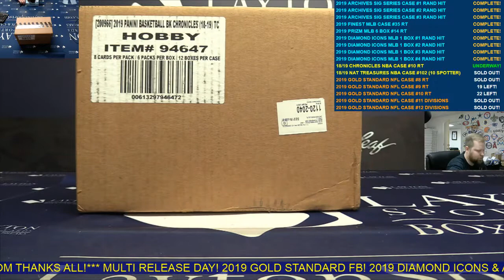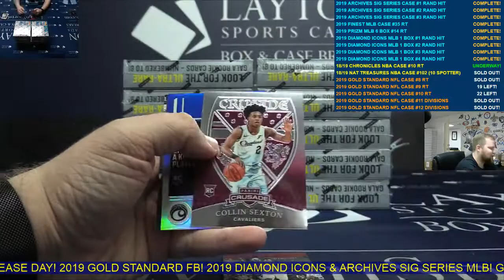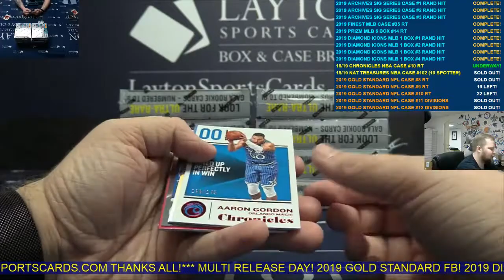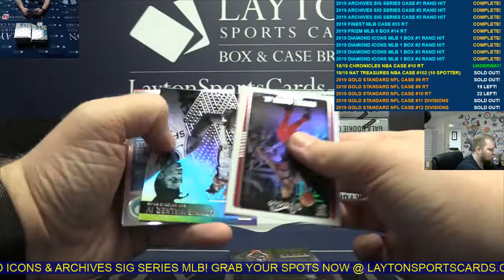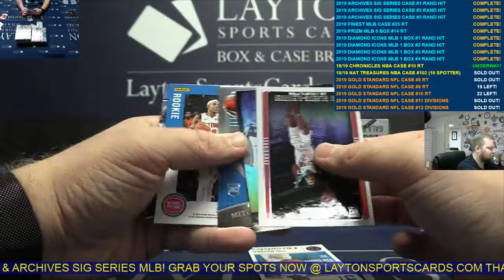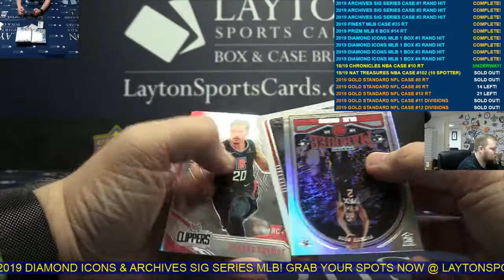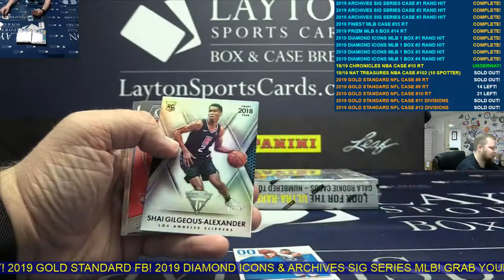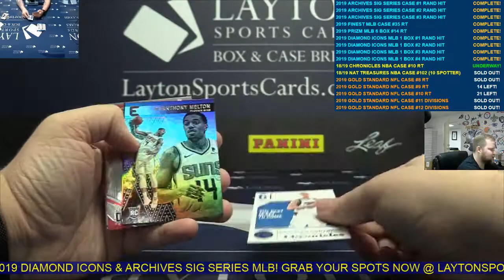2018/19 Panini Chronicles Basketball Hobby 12 Box Case Break #10